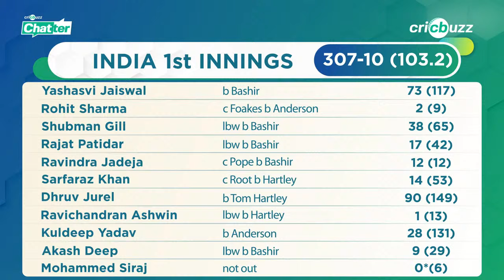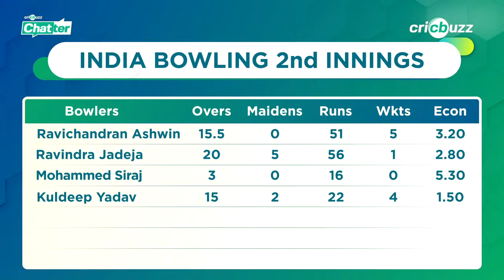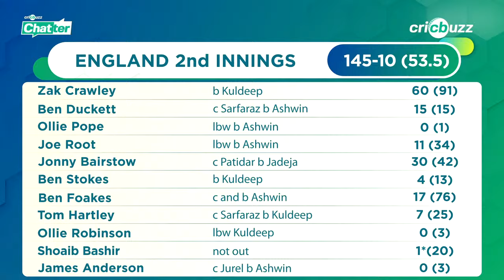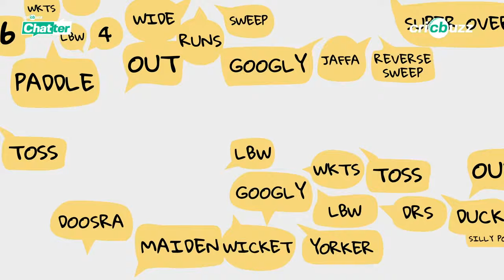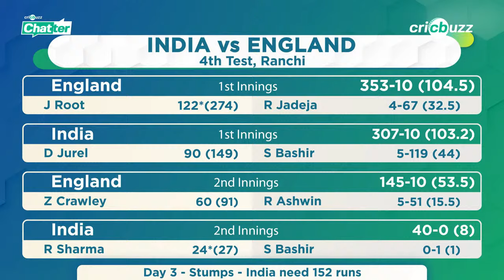Cricbuzz Chatter: Michael Vaughan & Dinesh Karthik review Day 3 of 4th India v England Test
Rohit, Jaiswal lead the chase as India need 152 runs more to seal the five-match Test series. Dinesh Karthik & Michael Vaughan review the 3rd day's play, on Cricbuzz Chatter